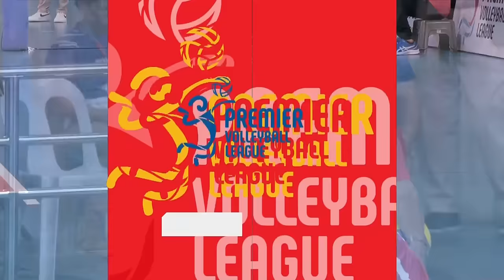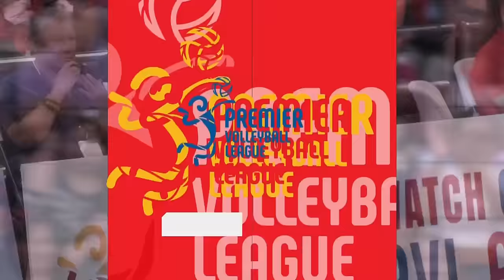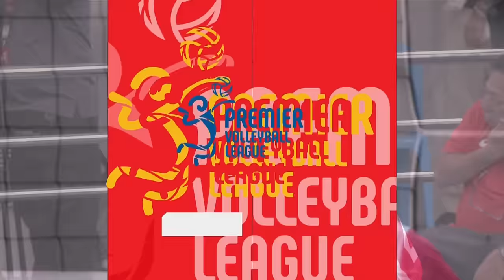JPN vs. CCS | Final | 2023 PVL Invitational Conference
Watch the full game replay of the 2023 Premier Volleyball League Invitational Conference Final between the Kurashiki Ablaze and the Creamline Cool Smashers.
6:30 PM | July 30, 2023